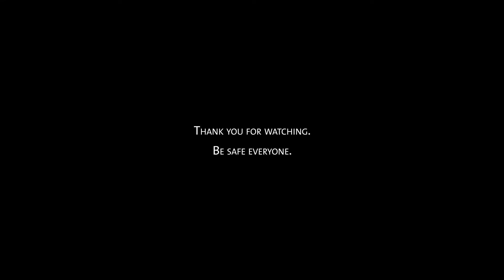No title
Nope. Nothing to say today.